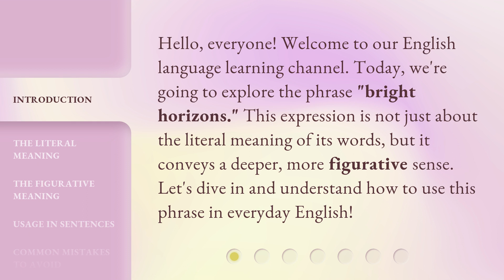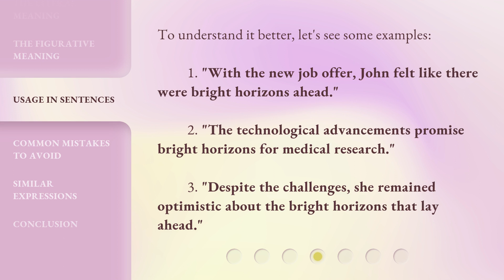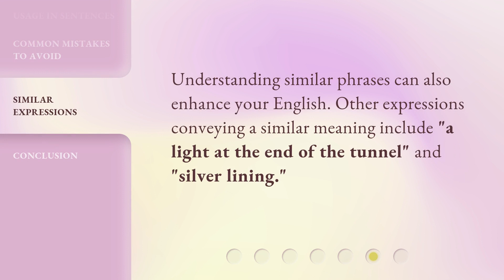Exploring "Bright Horizons": Understanding Idiomatic English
00:00 • Introduction - Exploring "Bright Horizons": Understanding Idiomatic English
00:32 • The Literal Meaning
00:58 • The Figurative Meaning
01:28 • Usage in Sentences
01:52 • Common Mistakes to Avoid
02:09 • Similar Expressions